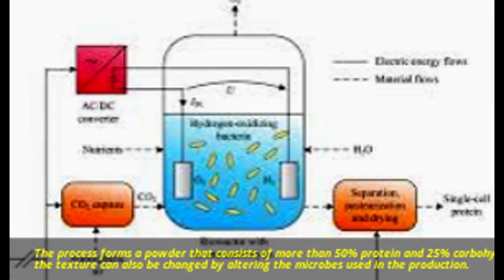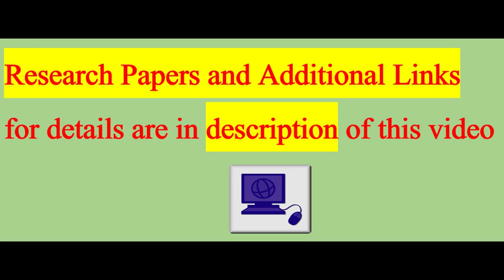Scientists Just Made Food From Electricity An amazing way to solve world hunger.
Finnish researchers have created a batch of single-cell protein that is nutritious enough to serve for dinner using a system powered by renewable energy.

The entire process requires only electricity, water, carbon dioxide, and microbes.

The synthetic food was created as part of the Food From Electricity project, which is a collaboration between Lappeenranta University of Technology (LUT) and the VTT Technical Research Centre of Finland.

After exposing the raw materials to electrolysis in a bioreactor, the process forms a powder that consists of more than 50 percent protein and 25 percent carbohydrates - the texture can also be changed by altering the microbes used in the production.

The next stage, according to Juha-Pekka Pitkänen, principal scientist at VTT, is to optimise the system because, currently, a bioreactor the size of a coffee cup takes around two weeks to produce one gram of the protein.

Pitkänen said in a LUT press release, "We are currently focusing on developing the technology: reactor concepts, technology, improving efficiency, and controlling the process."

He predicted that it would take about a decade before a more efficient incarnation of the system would be widely available - "Maybe 10 years is a realistic timeframe for reaching commercial capacity, in terms of the necessary legislation and process technology."

The potential impact of food produced using electricity and other widely available raw materials is enormous. Currently, there are two main ways that it could be used.

First, as a means of feeding starving people and providing a source of food in areas that are not suited to agricultural production.

Pitkänen said that, in the future, "the technology can be transported to, for instance, deserts and other areas facing famine," providing a source of cheap and nutritious food to those who need it most.

The machine also works independently of environmental factors, meaning that it could feed people consistently - Jero Ahola, a Professor at LUT, said in the press release that it "does not require a location with the conditions for agriculture, such as the right temperature, humidity or a certain soil type".

Second, as a means of decreasing global emissions by reducing the demand for food livestock and the crops necessary to feed them.

Currently, the meat industry accounts for between 14 and 18 percent of global emissions of greenhouse gases, as well as taking up swarths of land that could be applied for other ends.

The food from electricity project could decrease the amount of unsustainable farming needed to fill our bellies as it provides us with a smaller, cheaper, and renewable method of getting our nutrients.

Other solutions to this problem include lab-grown meat or turning to insect farming, which produces less waste and requires less energy.